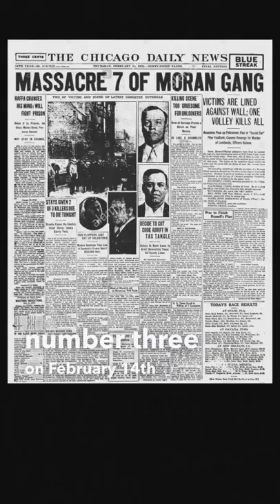You've Never Seen These Photos!